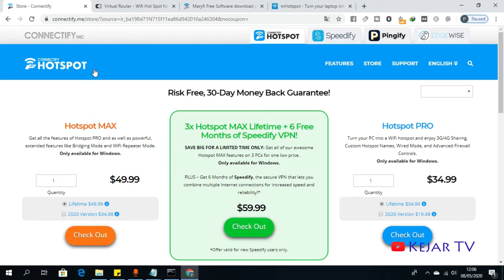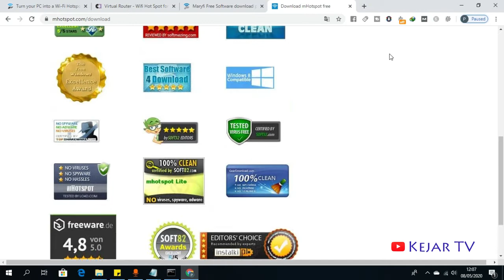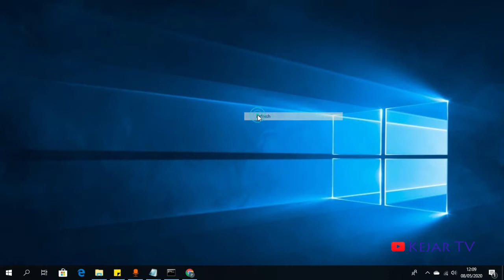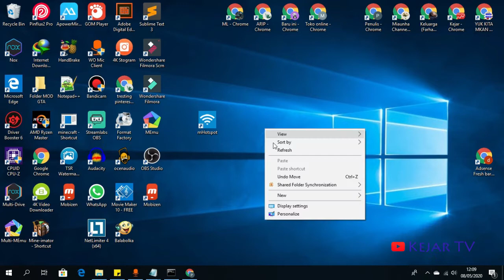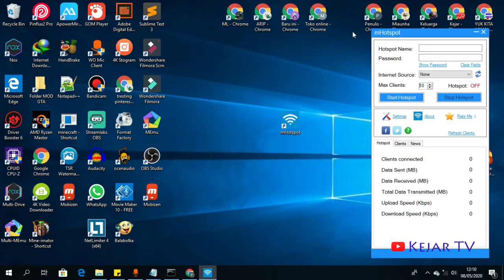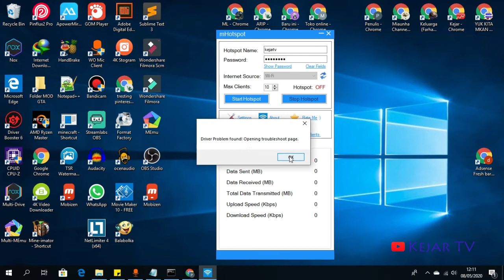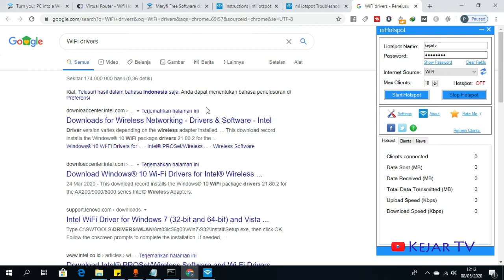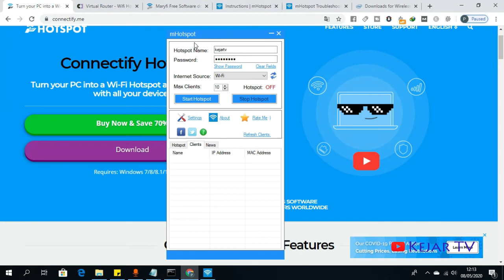Cara Menginstal Hostpot Komputer